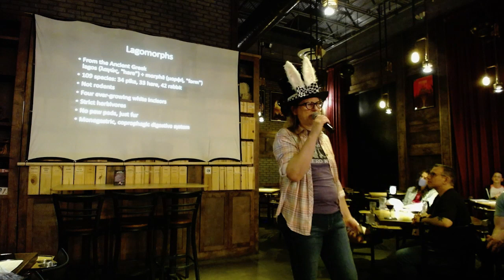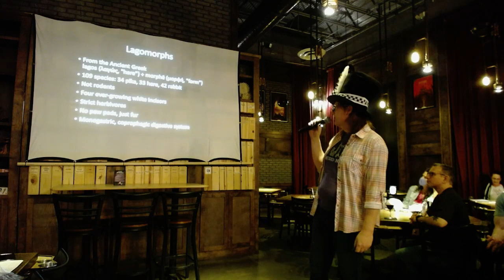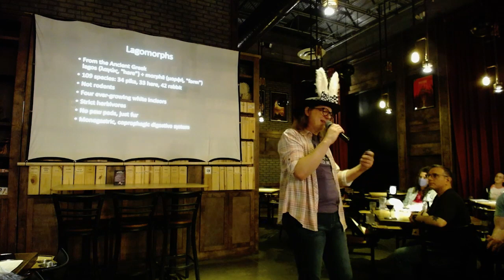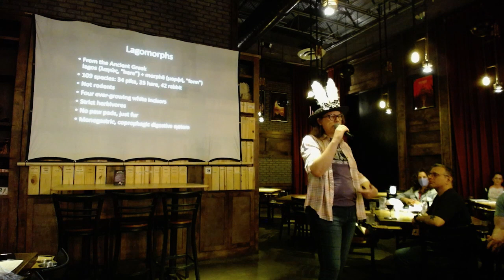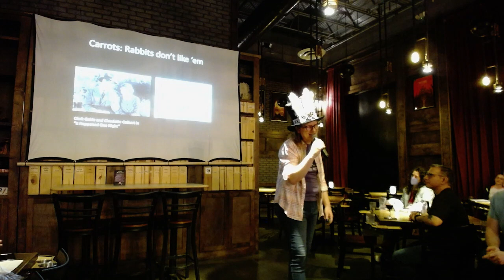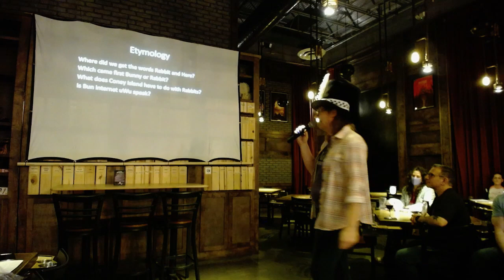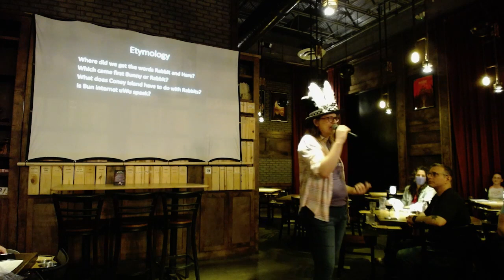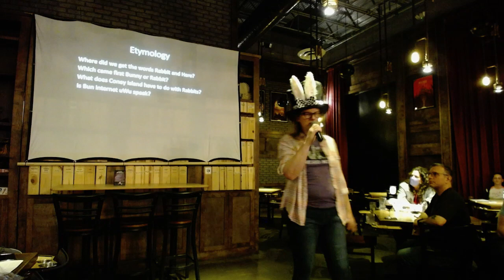"Hare Raising Tails from Across the Bunnyverse" by Mickey Delp - Nerd Nite Austin 144, January 2023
Let's go down the rabbit hole and dig up some weird and wondrous bunny lore from around the globe and across time.

Mickey Delp is an engineer, maker, teacher, entrepreneur, raconteur, and one of the Nerd Nite Austin bosses.